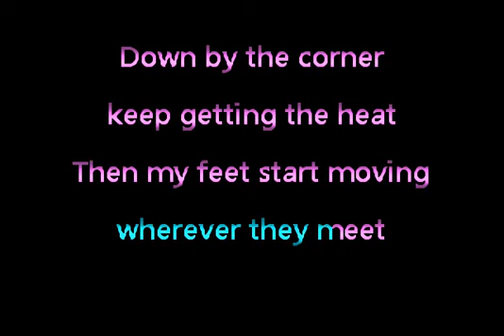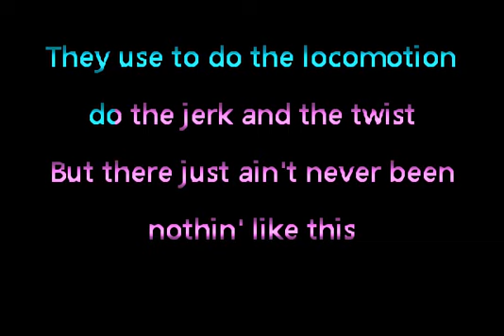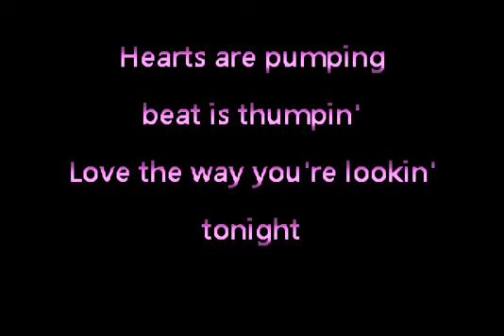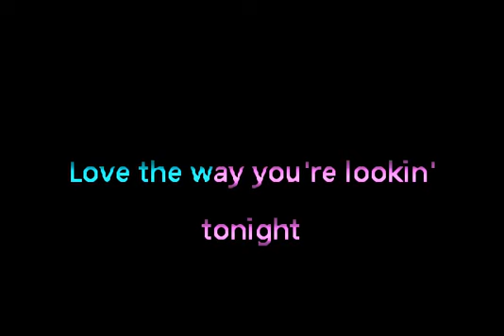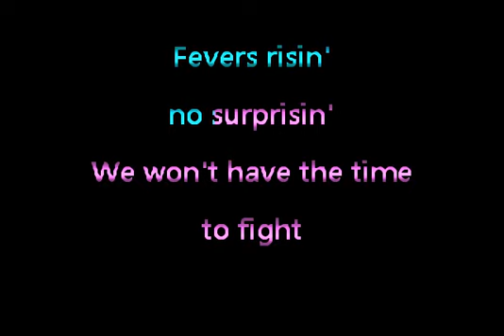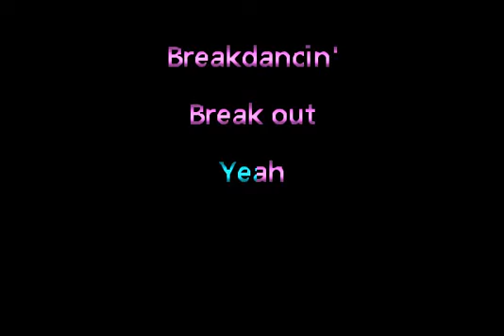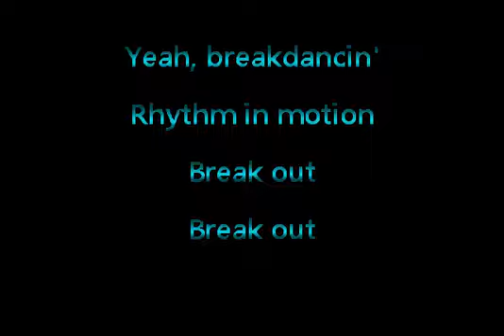Irene Cara - Breakdance • Karaoke